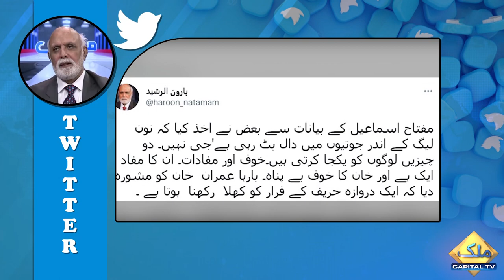Haroon ur Rashid Gives Huge Prediction About Imran Khan | Capital TV